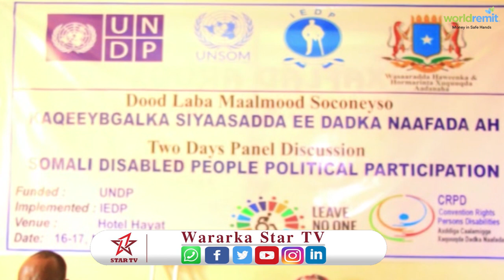Dood Cilimiyeed loo Qabtay dadka baahiyaha gaarka ah qaba ayaa lagu soo gaba gabeeyay muqdisho